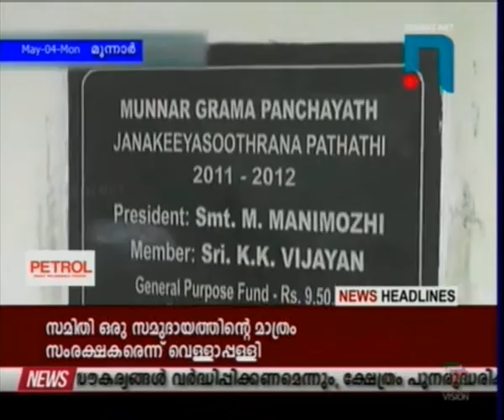IDUKKINET NEWS 04.05.2015